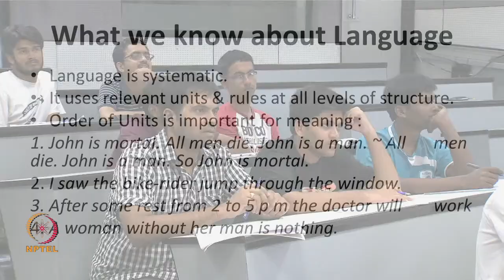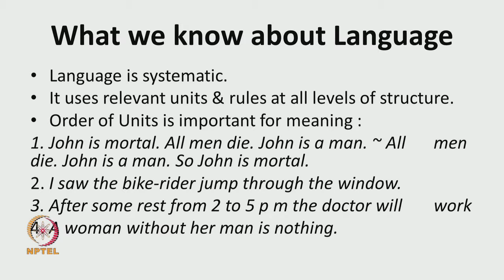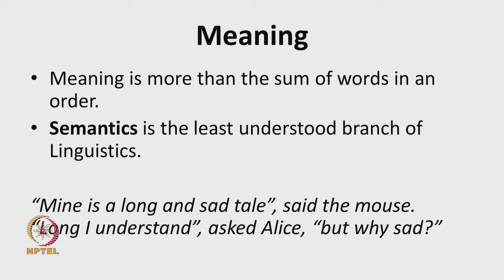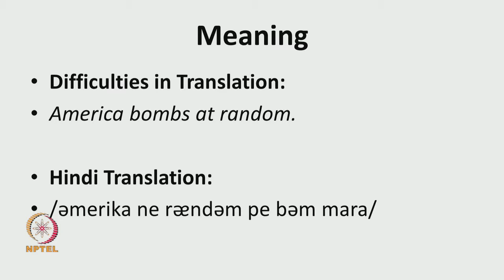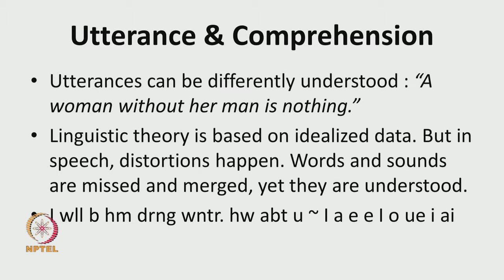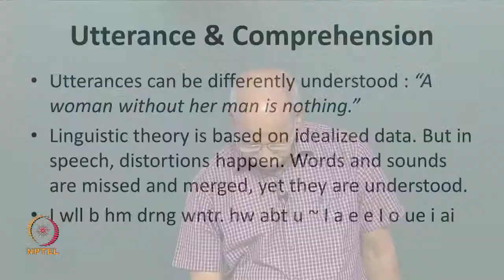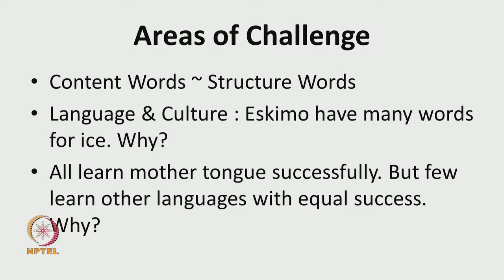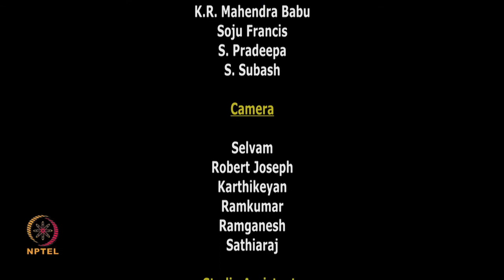Mod-01 Lec-41 Concluding Remarks